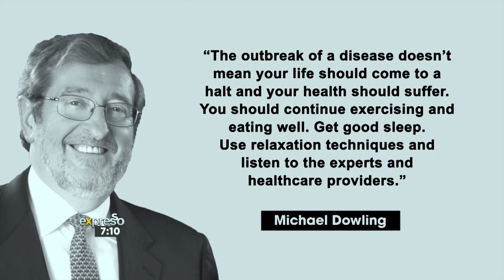Quote of the Day: Michael Dowling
Expresso serves you with a daily dose of inspiration to get you through the day.